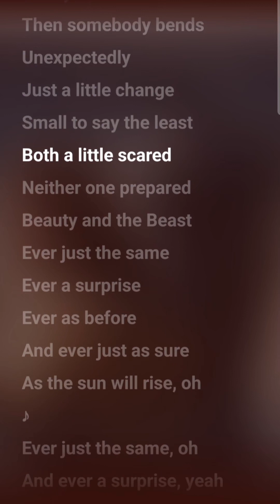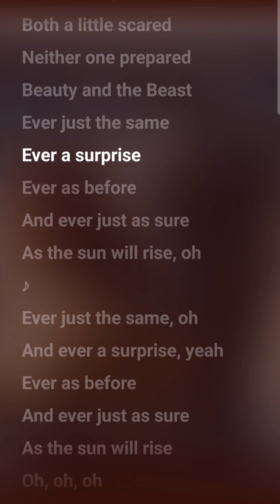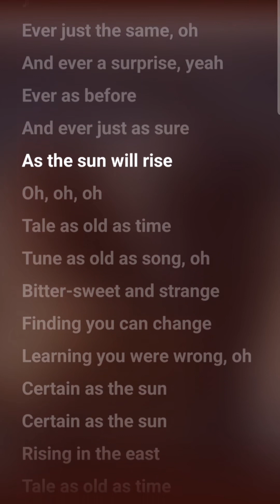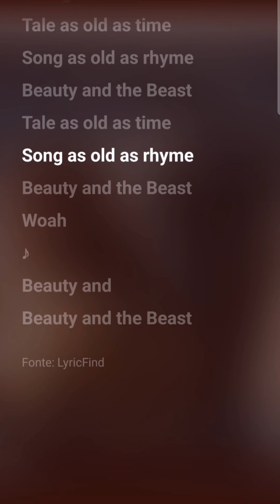🎶Sing-a-long Disney's most memorable song (Cover+Lyrics)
Sing along to my Disney's "Beauty and The Beast" cover with lyrics included in the video! This classic song is a favorite among Disney fans and I'm excited to share my rendition with you all.
tiktok duet with @catkaraoke